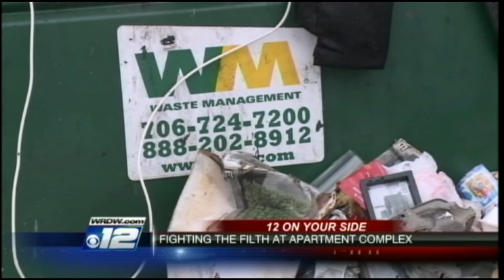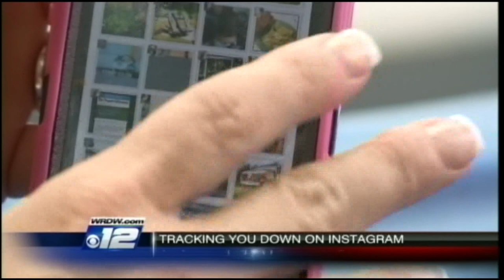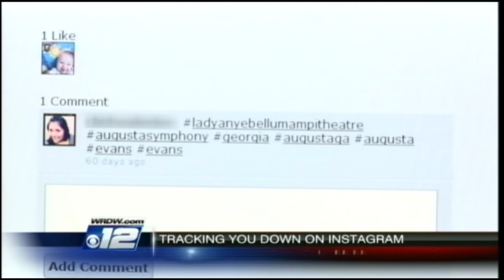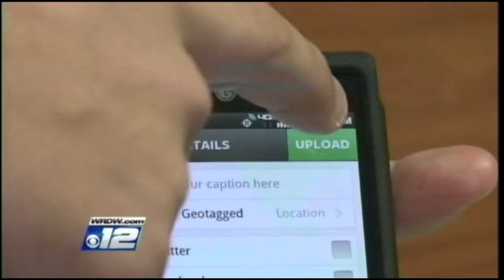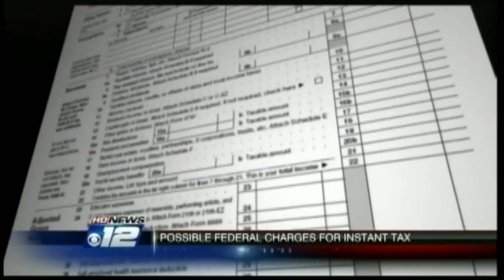Elizabeth Owens On Your Side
Elizabeth Owens - On Your Side - Reel